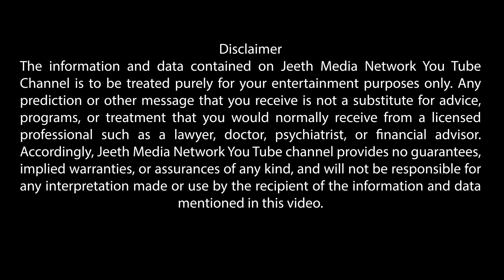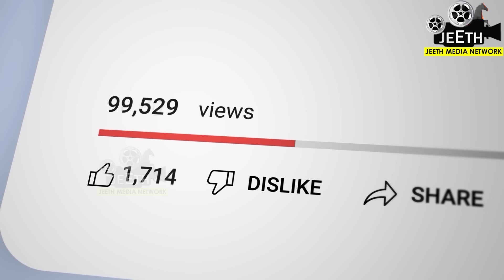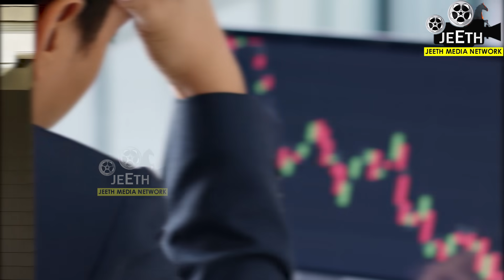ಮನೆಯ ಎದುರು ಈ 3 ವಸ್ತುಗಳಿದ್ದರೆ ಇದ್ದರೆ ಬಡತನ ಬೆನ್ನು ಬಿಡೋದಿಲ್ಲ in auspicious item at home as per vastu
ವೀಕ್ಷಕರೆ,
ಆ  ರಹಸ್ಯಗಳನ್ನು ಈ ವಿಡಿಯೋದಲ್ಲಿ ತೋರಿಸಲಾಗಿದೆ. ಸ್ಕಿಪ್ ಮಾಡದೆ ಪೂರ್ತಿಯಾಗಿ ನೋಡಿ. ನಿಮ್ಮವರಿಗು ಶೇರ್ ಮಾಡಿ. ದಿನವೂ ಈ ರೀತಿಯ ಪ್ರಯೋಜನಕಾರಿ ವಿಡಿಯೋಗಳ ನೋಟಿಫಿಕೇಶನ್ ಪಡೆಯೋದಕ್ಕೆ ಜೀತ್ ಮೀಡಿಯಾ ನೆಟ್ವರ್ಕ ಯು ಟ್ಯೂಬ್ ವಾಹಿನಿಯನ್ನು ಸಬ್ಸ್ಕ್ರೈಬ್ ಮಾಡೋದಕ್ಕೆ ಮರೀಬೇಡಿ. ಈ ವಾಹಿನಿಯಲ್ಲಿ ಪ್ರಸಾರವಾಗುವ ವಿಡಿಯೋಗಳನ್ನು ಕೇವಲ ಶೈಕ್ಷಣಿಕ ಉದ್ದೇಶದಿಂದ ಮಾತ್ರ ಸ್ವೀಕರಿಸಿ.